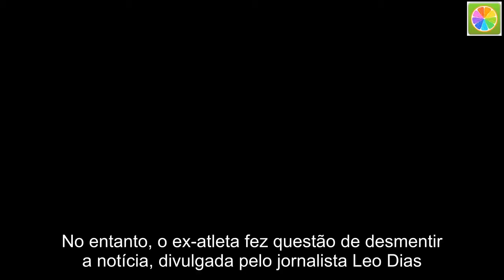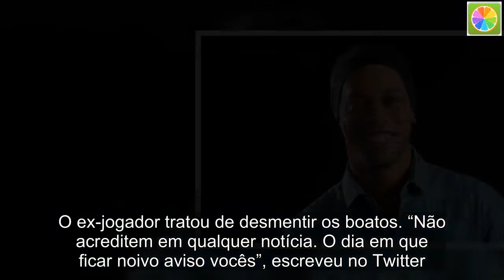Contrariando família, Ronaldinho Gaúcho fala sobre casamento com duas mulheres e abre o jogo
No entanto, o ex-atleta fez questão de desmentir a notícia, divulgada pelo jornalista Leo Dias. “É a maior mentira. Falaram isso, mas é mentira. O mundo todo está me ligando. Não vou casar não”, disse o craque em entrevista ao programa É Gol, do Sportv.  Ronaldinho Gaúcho prometia causar uma polêmica daquelas com o anúncio de seu casamento. Isso porque o jogador de futebol oficializaria a união com duas namoradas.  De acordo com o Leo, a cerimônia de Ronaldinho aconteceria no mês de agosto, próximo ao aniversário das noivas, Priscilla Coelho e Beatriz Souza. A irmã do ex-atleta, Deise Moreira, não aprovaria o relacionamento a três e não pretendia comparecer à suposta festa no Rio, que teria o cantor Jorge Vercilo como principal atração musical.  Vale lembrar que as duas ex “noivas” são de Belo Horizonte. Priscilla mantém um relacionamento com o ex-jogador desde os tempos em que atuou pelo Atlético-MG, de 2012 a 2014. Alguns anos depois, em 2016, Ronaldinho começou a namorar Beatriz. O comentário nos bastidores é que ambas as namoradas recebem uma “mesada” de cerca de R$ 5 mil do futebolista.  Essa não é a primeira vez que uma notícia sobre casamento do jogador à três surge. Em janeiro de 2017, vale destacar, apareceu um burburinho de que Ronaldinho ficaria noivo das moças. O ex-jogador tratou de desmentir os boatos. “Não acreditem em qualquer notícia. O dia em que ficar noivo aviso vocês”, escreveu no Twitter.